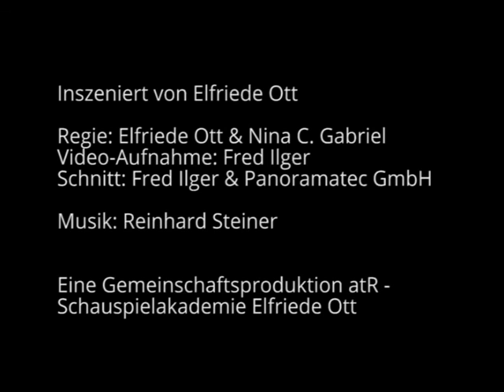Anna Mitterberger als Frau Muskat in Liliom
Im Stück Liliom von Franz Molnár spielt Anna Mitterberger die Rolle der Frau Muskat. Eine Gemeinschaftsprotuktion atR und der Schauspielakademie Elfriede Ott

Inszeniert von Elfriede Ott
Regie: Elfriede ott & Nina C. Gabriel
Video-Aufnahme: Friedl Ilger
Schnitt: Fred Ilger
Panoramatec GmbH